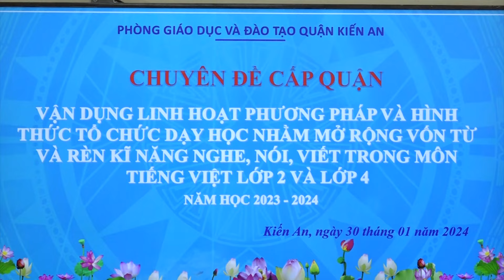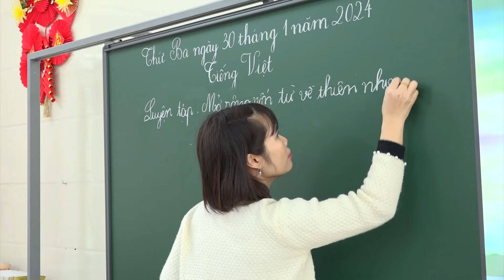Trường Tiểu học Ngọc Sơn và trường Tiểu học Quang Trung thực hiện chuyên đề chuyên môn cấp quận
Trường Tiểu học Ngọc Sơn và trường Tiểu học Quang Trung thực hiện chuyên đề chuyên môn cấp quận “Vận dụng linh hoạt phương pháp và hình thức tổ chức dạy học nhằm mở rộng vốn từ và rèn kĩ năng nghe, nói, viết cho học sinh trong môn Tiếng Việt lớp 2, lớp 4”